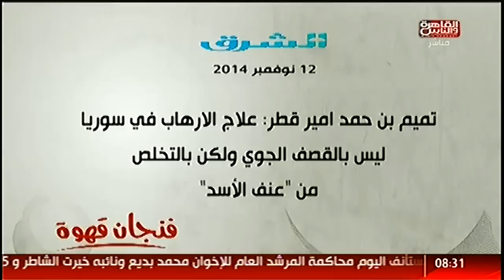فنجان قهوة : حلقة 12نوفمبر.. نوال الحضري تناقش أحداث اليوم والحملات الأمنية المكثفة بالشرقية